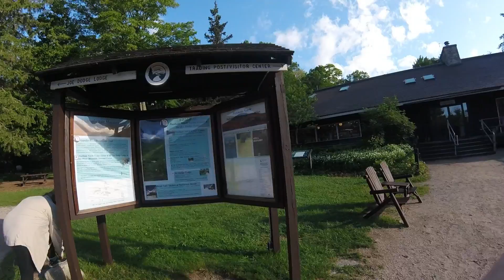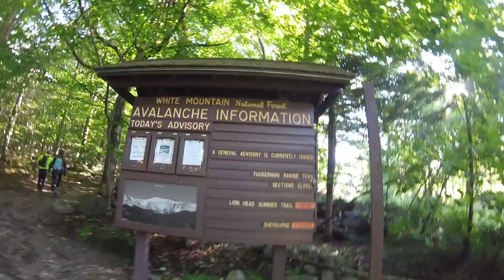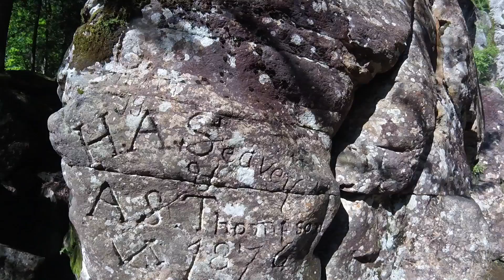Huntington July 2019